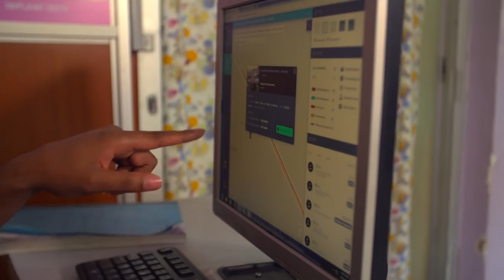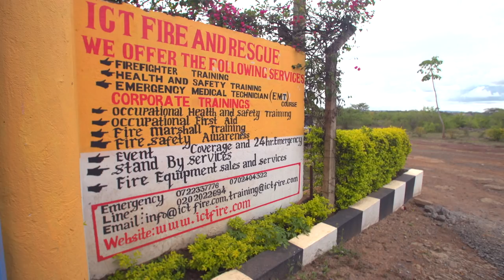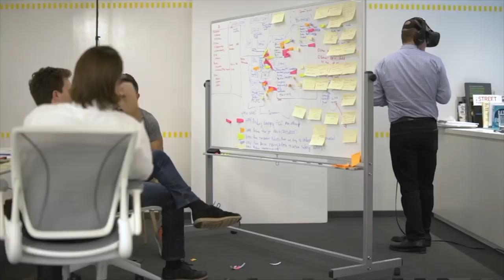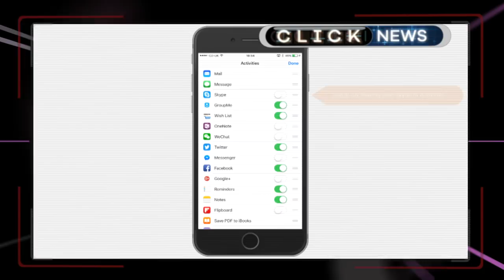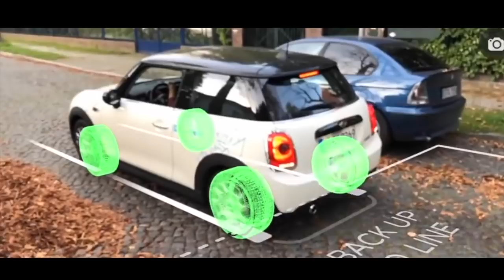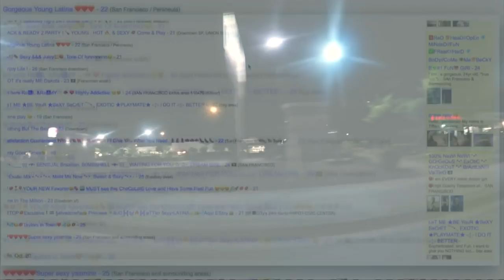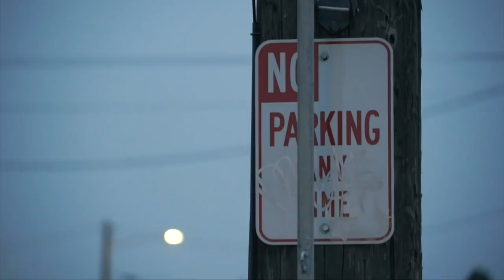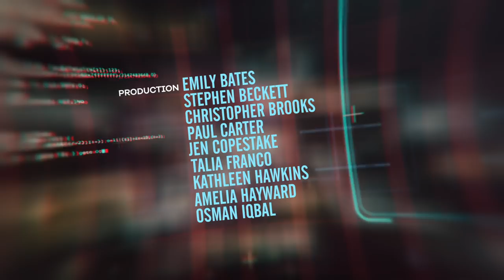Kenya and the tech helping the emergency services - BBC Click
Click looks at an app which hopes to be the Uber for emergency services in Kenya.